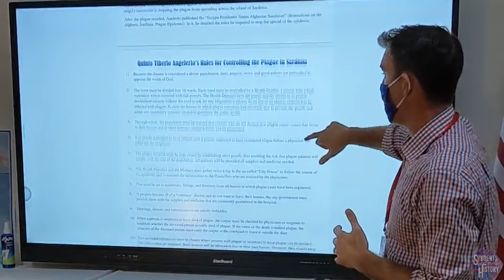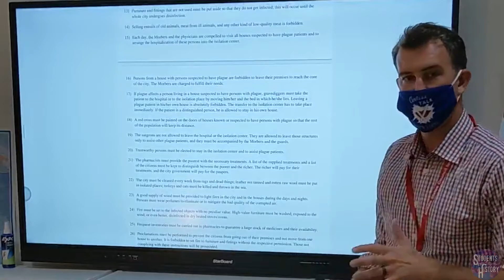Comparing COVID-19 and the Black Death: Lesson for World History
This Black Death lesson plan is a great resource to compare responses to the plague of the Middle Ages and COVID-19.

As you can see, the lesson includes a fantastic primary source from a Middle Ages doctor who developed an extensive list of rules to stop or slow the spread of the Bubonic Plague in his city.

Students review the introduction here, ten worked in groups to analyze the doctor's advice, which included quarantining, social distancing, banning large gatherings and other methods that students should recognize from modern-day recommendations to combat the coronavirus.

This is a fantastic resource for middle school or high school world history classrooms!